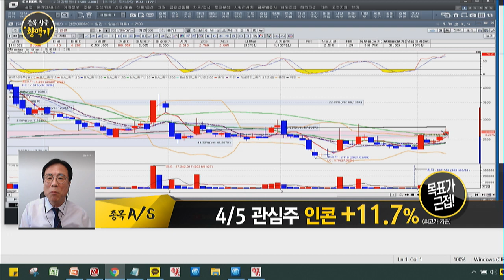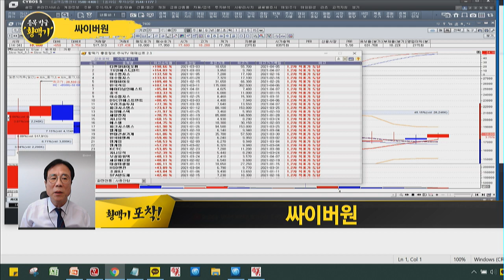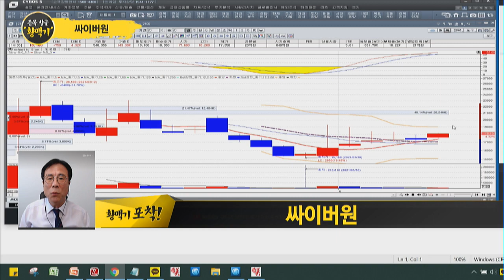[좋은정보의 황맥기] 3/30 '지어소프트' 목표가 초과 달성! 오늘 장 '황맥기' 포착은? / 머니투데이방송 (증시, 증권)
04/07 빨간 상승의 맛 1부

(화상) 좋은정보 나종식 / 주식명가 MTN W 어드바이저

- 3/30 관심주 지어소프트 수익률 +18.5% (최고가 기준) 목표가 초과 달성!
- 4/5 관심주 인콘 수익률 +11.7% (최고가 기준) 목표가 근접!

▶싸이버원